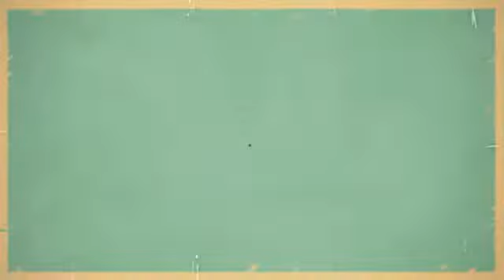The Incredible Appearing Nothing by Christophe Fouquet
Ce n'est pas un tour de plus. Il s'agit d'un tour de magie visuel basé sur des idées originales. Des trous géants apparaissent sur quatre cartes à jouer, une par une. Les trous sont clairement réels. Puis vient la fin époustouflante : les trous ne sont que des autocollants noirs au dos des cartes ! Christophe a trouvé une solution géniale. Et, en apprenant à réaliser ce tour, vous apprendrez un nouveau comptage de quatre cartes qui peut être appliqué à d'autres tours. Achetez-le avant qu'il ne soit épuisé". - Mike Powers

"Une prémisse magnifiquement absurde rencontre une méthode délicieusement pratique... Comment ne pas l'aimer !" - Kyle Purnell

"Ce tour est très agréable à réaliser. Il est super pratique et facile à faire. Les images sont superbes et la fin est une énorme surprise. Je vais certainement présenter 'Nothing' à mon public à partir de maintenant. C'est génial." - Craig Petty

Préparez-vous à faire apparaître des choses. Les magiciens font apparaître des choses depuis des siècles, mais enfin, vous avez le pouvoir de faire apparaître le néant. Ce charmant tour en paquet suscite de grandes réactions. Des trous géants apparaissent dans quatre cartes à jouer, puis ces quatre trous se transforment en autocollants. C'est " The Incredible Appearing Nothing " de Christophe Fouquet.

Voici ce qui se passe :

Le magicien présente quatre cartes à jouer à dos rouge. Après avoir montré qu'il s'agit de cartes apparemment ordinaires, le magicien introduit le concept de faire apparaître un rien. Les cartes sont à nouveau comptées et soudain, l'une d'entre elles présente un trou géant en son milieu. Le trou fait presque toute la largeur de la carte, et il n'y a aucun moyen de le cacher. Il est également prouvé que le trou est réel et que de multiples surfaces peuvent être vues à travers lui. La carte est distribuée équitablement sur la table. Les trois autres cartes sont comptées et un deuxième trou apparaît. Celui-ci est également réel ! Un troisième et un quatrième trou apparaissent sur les cartes respectives, qui sont toutes placées ouvertement sur la table. Les cartes sont ensuite empilées et le magicien explique qu'il est très difficile, d'un point de vue conceptuel, de ne rien faire apparaître. Ce qui est beaucoup plus facile, c'est de faire apparaître quelque chose qui ne ressemble à rien. D'un geste magique, le trou au milieu des cartes se transforme en un autocollant noir géant. Les quatre cartes sont comptées et les quatre trous se révèlent être des autocollants. Les cartes sont montrées recto-verso et aucun trou ne peut être trouvé.

Ce tour en paquet suscite des réactions phénoménales. Vous recevez quatre cartes spécialement truquées qui rendent l'incroyable apparence du néant possible. En plus de la manipulation de base qui utilise un tapis de close-up, vous apprendrez également une manipulation bonus utilisant un étui de téléphone ordinaire qui vous permet de réaliser ce tour n'importe où et n'importe quand. Les tours de passe-passe sont simples et à la portée de tous les magiciens, quel que soit leur niveau. Préparez-vous à réaliser l'impossible, en faisant apparaître un rien avec un tour qui est vraiment quelque chose avec The Incredible Appearing Nothing de Christophe Fouquet.